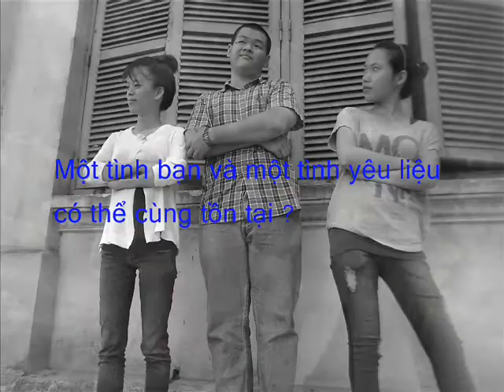trailer co khi nao roi xa ver 3